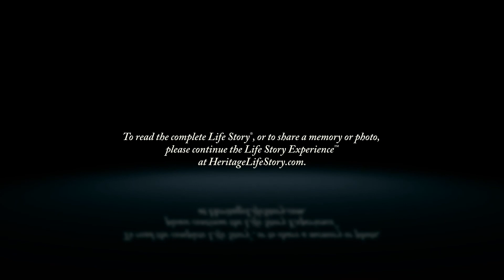Dorothy Sushereba - Life Story Digital Video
Heritage Life Story Funeral Homes present the life of Dorothy Sushereba of Grand Rapids, MI. To read the obituary of Dorothy Sushereba, to read the full Life Story, or to leave a memory or comment, please